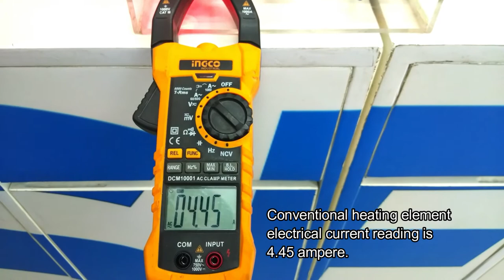we compared SEERS Ceramic plate technology vs Conventional heating element using ampere meter.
Recently, we compared SEERS Ceramic plate technology vs Conventional heating element using ampere meter.